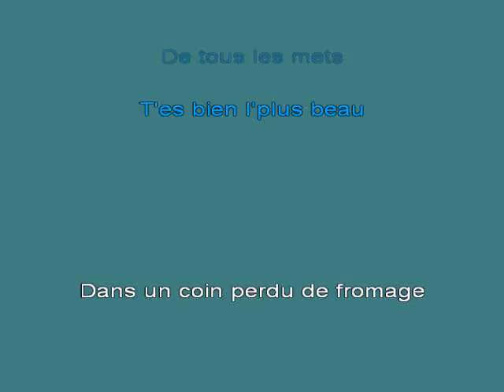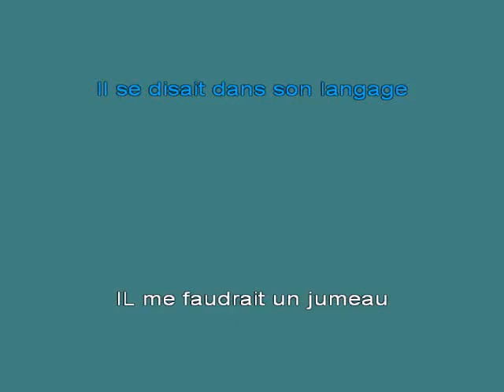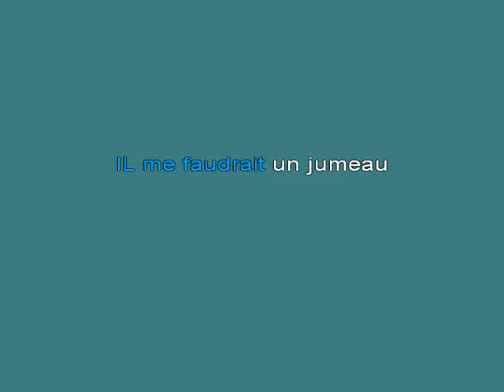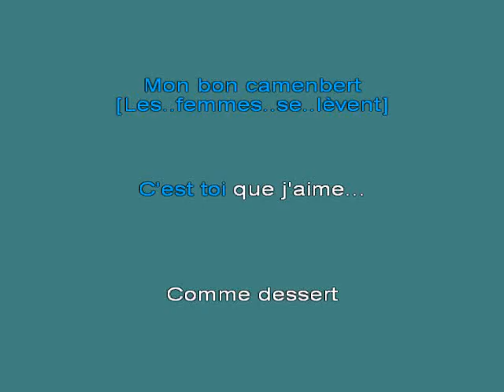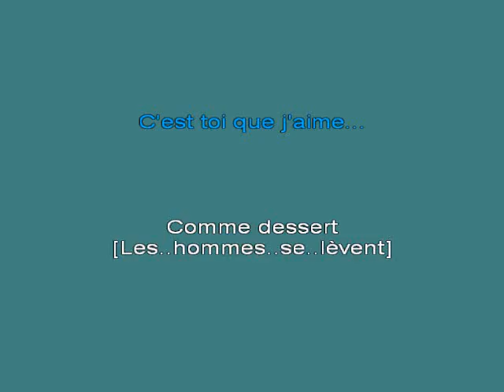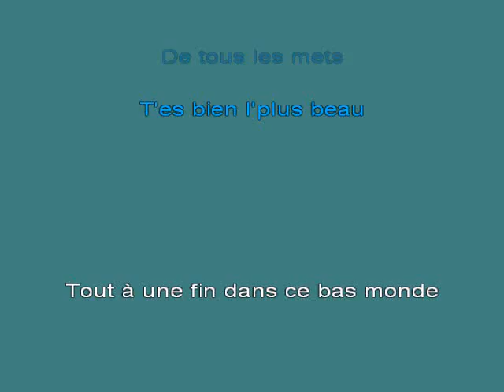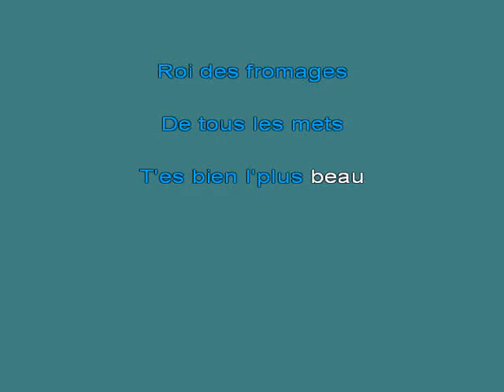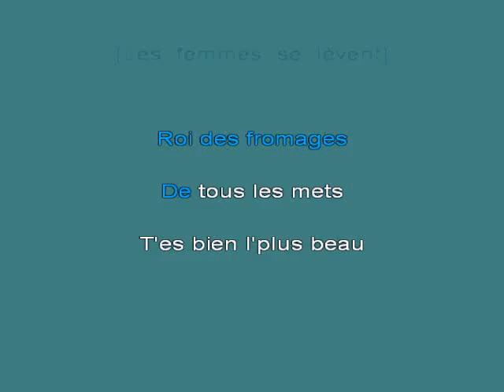Etoile Des Cremesparodie [karaoke]